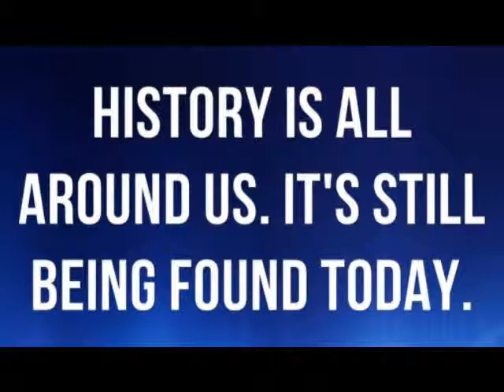It's All Around You - Dennis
I call my compositions...Polite Pop Music.